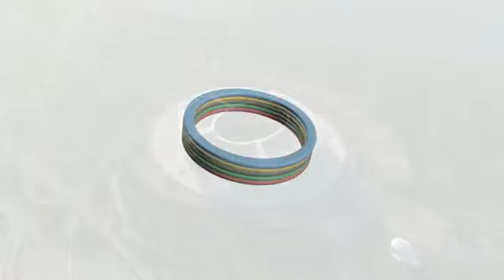Bakı Olimpia Stadionu 2015 (Azerbaijan Realities)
Azerbaijan Realities is a Social Community